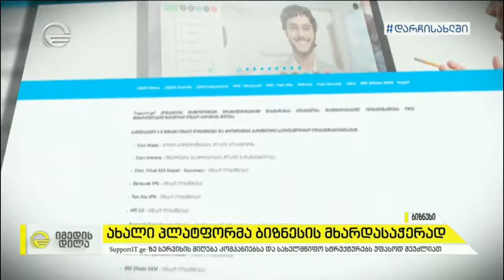"იმედის დილის" სიუჟეტი ახალი ტექნოლოგიური პლატფორმის "SupportIT.ge"-ის შესახებ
"ორიენტ ლოჯიკის" გაყიდვების დირექტორი, შოთა ბაკურაძე "იმედის დილის" სიუჟეტში საუბრობს ახალი ტექნოლოგიური პლატფორმის, "SupportIT.ge"-ის შესახებ.

 „SupportIT.ge” ორგანიზაციებს შესაძლებლობას მისცემს, ადვილად და სწრაფად მოახდინონ ტექნოლოგიური ტრანსფორმაცია, რაც დისტანციური სამუშაო რეჟიმის პერიოდში განსაკუთრებით მნიშვნელოვანი და აქტუალურია.